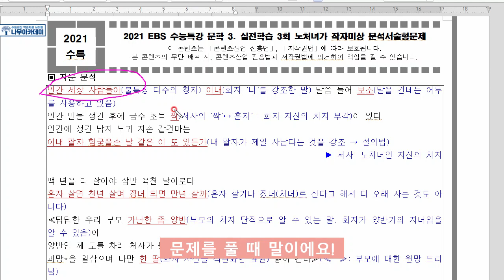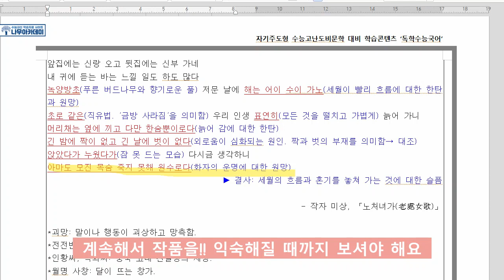[EBS 수능특강] 실전학습 3회 ‘노처녀가’ 지문분석 (feat. 고3 중간고사 대비)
이번 영상에서는 2021학년도 EBS 수능특강 실전학습 3회 ‘노처녀가’ 작품에 대해서 지문분석을 해보았습니다!

▶ 나무아카데미 홈페이지